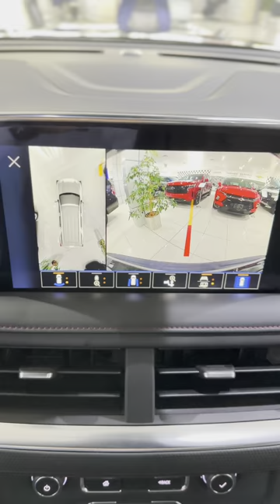مواصفات وعرض مميز على شيفروليه تاهو RST